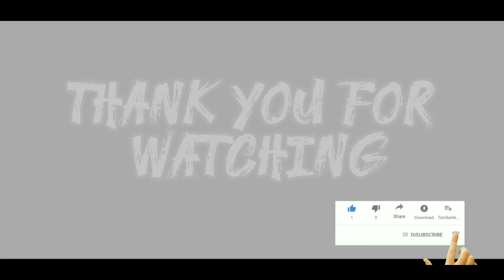Pandavleni Trekking Nashik | King Tushar | Vlog 4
Pandavleni Mountain Trekking |
Nashik | Nashik touring place |
King Tushar

Nashik | Nashik Vlogs | Nashik Mountain | King Tushar |